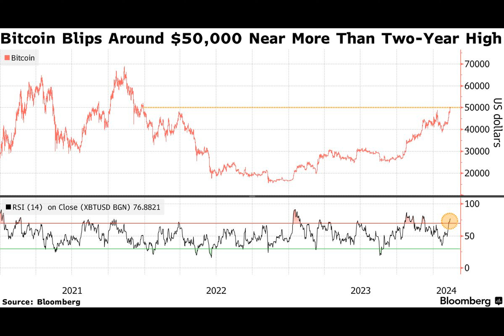Bitcoin Surges to $50,000 for the First Time Since 2021 on ETF Demand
Bitcoin hovered around $50,000 after scaling the closely watched level for the first time in over two years, a remarkable comeback from the crypto scandals and wipeouts that had cast doubt on the industry’s viability.